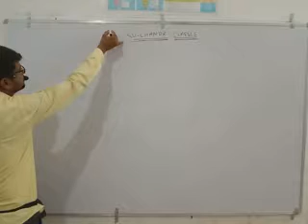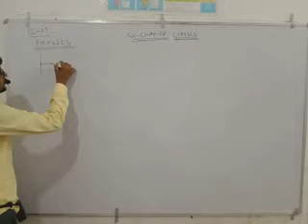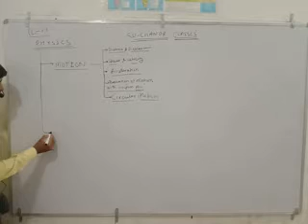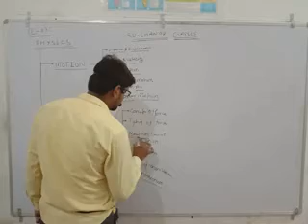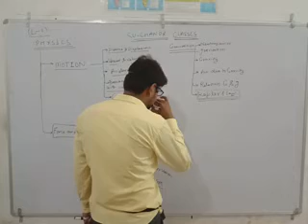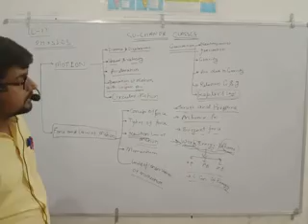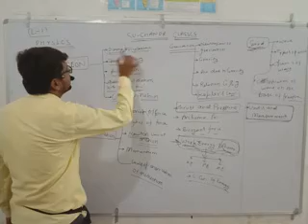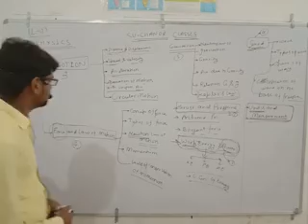Introduction of Physics class 9th